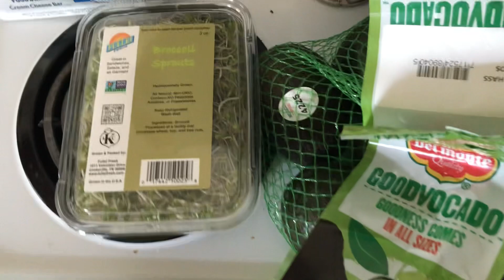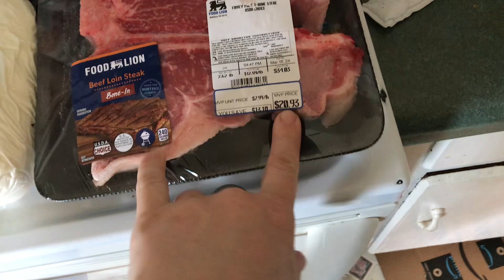Food Lion Haul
Went to food Lion.